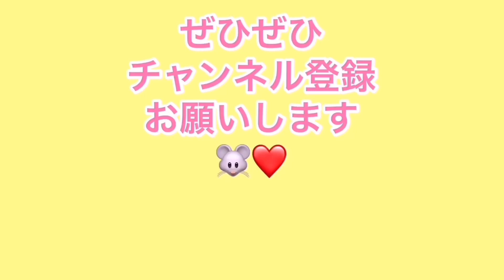ファンシーラットの全力疾走！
こんなに激しく走ってるのに、しっぽがしっかり平行になっていることにちょっと驚きでした。